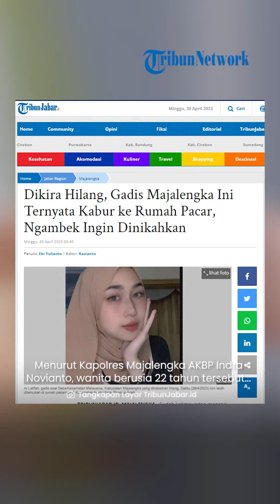ORANGTUA KELIMPUNGAN MENCARI, Sang Putri Justru Kabur ke Rumah Pacar, Ngambek Ingin Dinikahkan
TRIBUN-VIDEO.COM- Orangtua Ai Latifah, Muhamad Rahmat sempat kelimpungan mencari sang putri yang hilang dan melaporkan ke Polsek Malausma Polres Majalengka, Kamis (27/4/2023).

Mendapatkan laporan tersebut, kepolisian langsung melakukan penyelidikan ke pihak keluarga dan sejumlah rekannya.

Tak berlangsung lama seteleh penyelidikan, Ai Latifah dikabarkan kabur ke rumah sang pacar, Fajarulloh (24) yang berada di Aceh.

Dilansir dari TribunJabar.com, menurut Kapolres Majalengka AKBP Indra Novianto, wanita berusia 22 tahun tersebut marah dan ingin dinikahkan dengan sang pacar.

Namun, orangtua Ai Latifah tak memberikan restu atas hubungan keduanya.

"Kami melakukan pengecekan terhadap nomor handphone Ai Latifah juga pacarnya Fajarulloh dan ternyata benar Ai Latifah ini sedang berada dikediaman pacarnya di Provinsi Aceh."

"Waktu itu pada hari Rabu 26 April 2023 pukul 10.00 WIB Ai Latifah pamit ke keluarganya untuk mengirimkan paket, tapi ternyata tidak kunjung pulang."

Lanjut Indra menyatakan, petugas kepolisian yang sudah mengetahui keberadaan dan alasan Ai Latifah kabur langsung menghubungi keluarga.

Diketahui, Sabtu (29/4/2023) keluarga Ai Latifah mendapatkan kabar keberadaan sang putri.

Sementara itu, orangtua Ai Latifah, yakni Muhamad Rahmat mengaku bersyukur putrinya sudah ditemukan.

Meski begitu, Muhamad Rahmat tak menjelaskan perihal hubungan sang putri dengan pacarnya.

Namun, Rahmat turut menyampaikan terima kasih kepada Polres Majalengka lantaran telah membantu pencarian Ai Latifah.

"Terima kasih kepada Bapak Kapolsek Malausma dan Bapak Kapolres Majalengka yang telah membantu kami," ungkap Rahmat.

(Tribun-Video.com/TribunJabar.com).

Artikel ini telah tayang di TribunJabar.id dengan judul Dikira Hilang, Gadis Majalengka Ini Ternyata Kabur ke Rumah Pacar, Ngambek Ingin Dinikahkan,

Vp: Indra